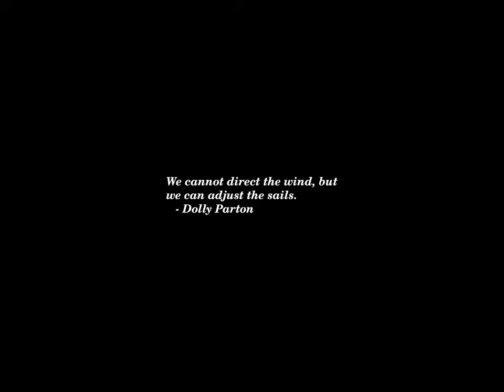Sunset Time-lapse: Wednesday, May 15, 2024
RFK Jr. says debate exclusion 'undermines democracy'

McConnell opposes bill to ban use of deceptive AI to influence elections

Should police be in schools? Some districts changed their minds

King Charles III and a History of Polarizing Royal Portraits

Trump on Noem killing dog: 'We all have bad weeks'

Why the U.N. revised the numbers of women and children killed in Gaza

Murkowski knocks fellow Senate Republicans for attending Trump trial: 'Ridiculous'

Drug overdose deaths top 100K, but dropped for first time in five years